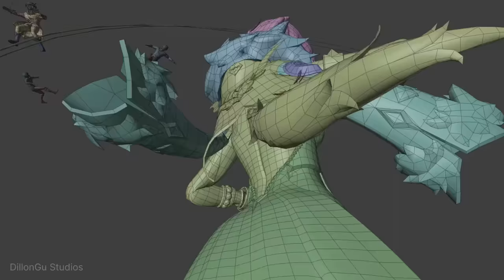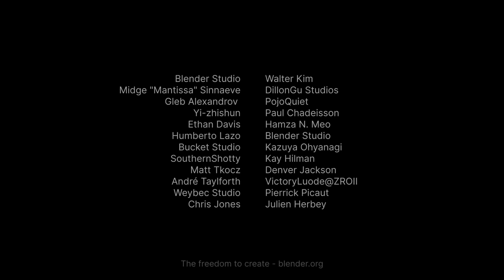Blender 4.2 LTS - Showcase Reel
Enjoy this showcase of amazing work done by the Blender Community.

Credits:

Blender Studio
Midge "Mantissa" Sinnaeve
Gleb Alexandrov, Creative Shrimp
Yi-zhishun
Ethan Davis
Humberto Lazo, Project Last Ocean
Bucket Studio
SouthernShotty
Matt Tkocz
André Taylforth
Weybec Studio
Chris Jones
Walter Kim
DillonGoo Studios
PojoQuiet
Paul Chadeisson
Hamza N. Meo
Blender Studio
Kazuya Ohyanagi
Kay Hilman
Denver Jackson
VictoryLuode@ZROII
Pierrick Picaut - P2DESIGN
Julien Herbey